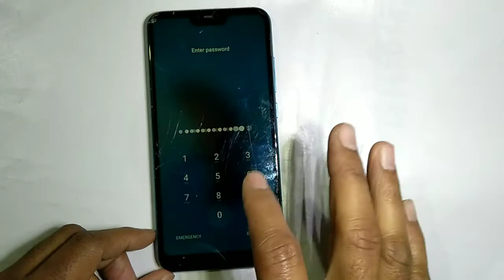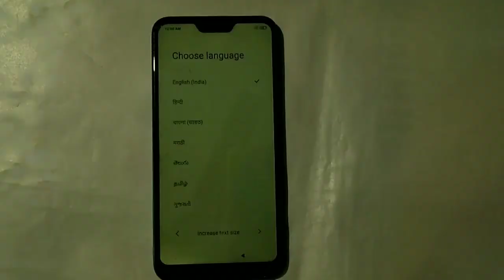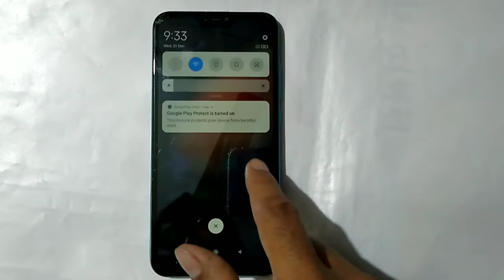Redmi 6 Pro Hard Reset || Mi 6 Pro Hard Reset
Redmi Note 6 Pro Hard Reset || Mi Note 6 Pro Hard Reset